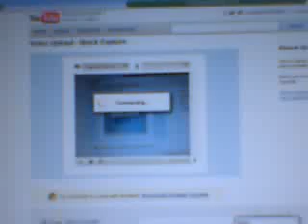weird but funny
mr pig coconut jeez im bringing this in to fast